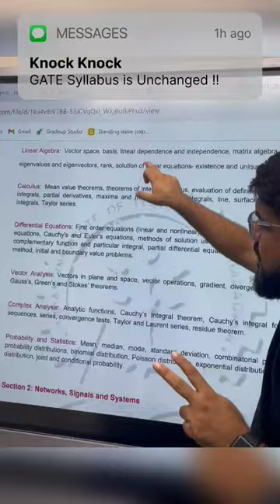GATE 2023 Syllabus Released 😮 | Official Updates By IIT Kanpur ✨✨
Watch this video to know the latest GATE syllabus updates by IIT Kanpur!

In this short video, BYJU’S Exam Prep GATE expert, Rakesh Sir, gives you the latest GATE exam syllabus updates. IIT Kanpur is conducting the GATE exam 2023, and the website for GATE is already live. Students can check the syllabus for all subjects and download the GATE 2023 syllabus pdf from the official website.

Sir shares the following information in this short video:
- GATE syllabus for this year
- Changes in the GATE syllabus
- GATE syllabus for Electronics and Communication
- Updates in GATE exam pattern 2023

Before you start preparing for the GATE exam, it is imperative to know the syllabus of GATE exam. This video makes you aware of the latest GATE ECE syllabus and the changes in the GATE exam pattern to help you plan your strategy and prepare accordingly.

If you find this video informative, share it with your engineering friends to help them prepare for the upcoming GATE exam.

BYJU’S Exam Prep GATE is the most comprehensive platform to boost your GATE, ESE and PSU preparation. Start your GATE, IES, BARC, ISRO, HPCL, HAL, BHEL, PSUs, NIELIT and PGEE prep with live sessions and videos on GATE preparation, important topics, preparation strategy, GATE updates, exam notifications, GATE study plan, post-GATE guidance, GATE preparation tips and more.